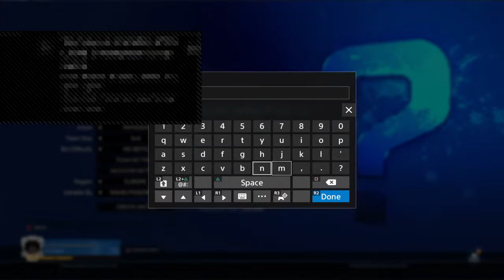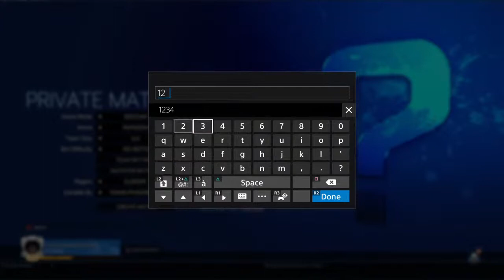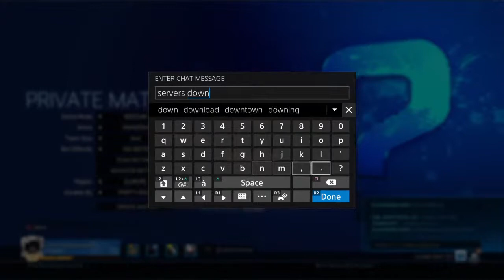LIVE Rocket League trading and giveaway at 300 subs Live tournaments